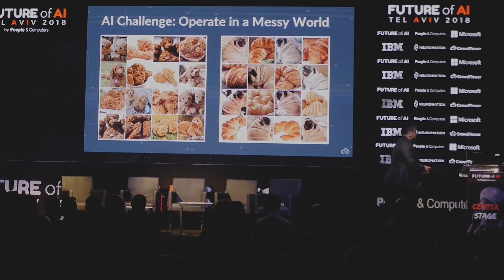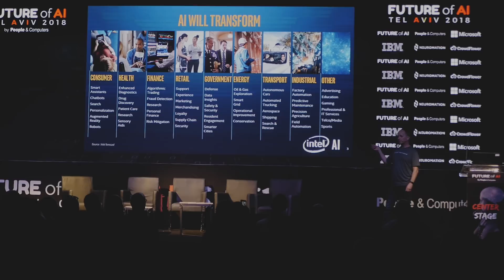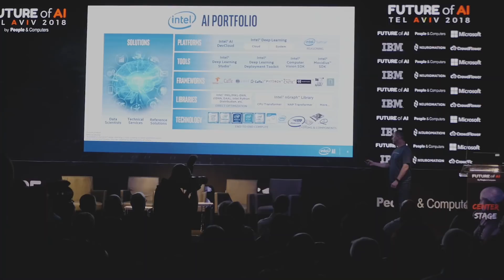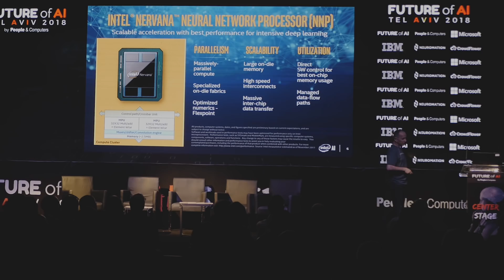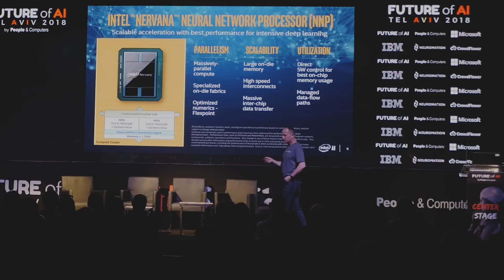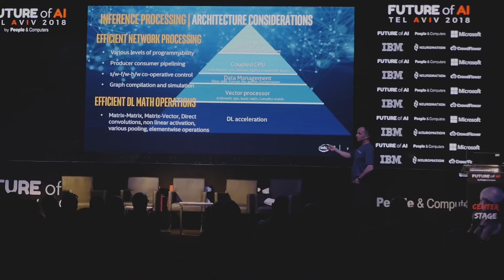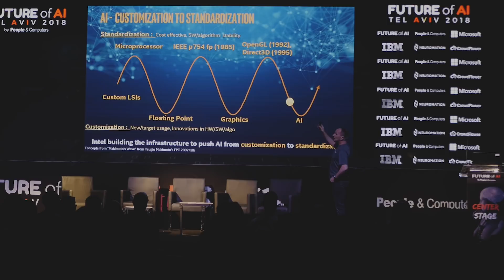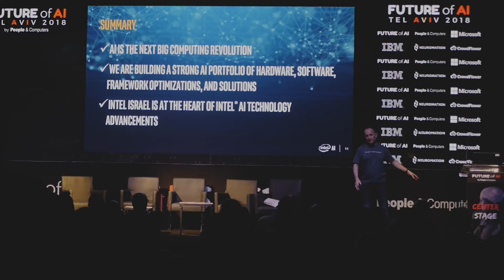Future of AI 2018, Oren Gershon, Intel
Future of AI 2018 Keynote: Inside Artificial Intelligence: Next-level of computing powered

Speaker: Oren Gershon Inference Group & Site Manager, AI Group, Intel